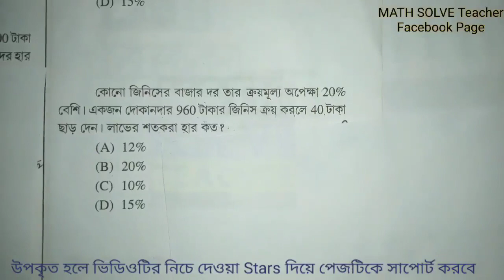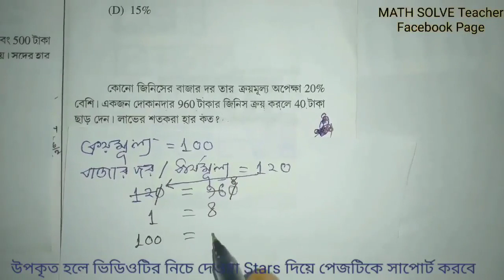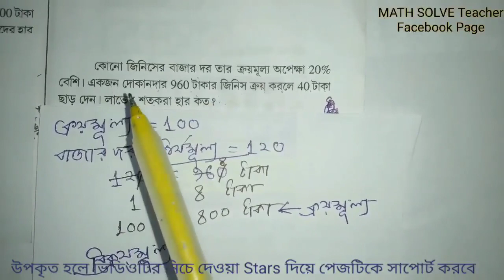WBP,WBCS,SSC,RAILWAY GROUP -D এবং অন্যান্য চাকরীর প্রস্তুতি